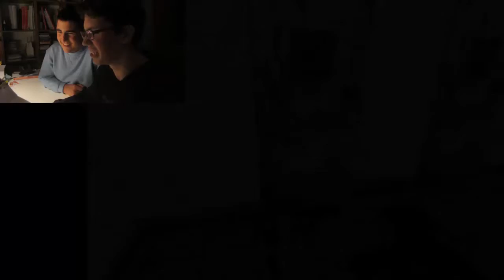The Rake: Back to Asylum [ITA]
ISCRIVETEVII :DDD !!
Se vi siete divertiti..o spaventati... mettete un bel mi piace :D ... io non mi sono per niente divertito per esempio, ah! scusate per le "brutte parole" alla fine XD.